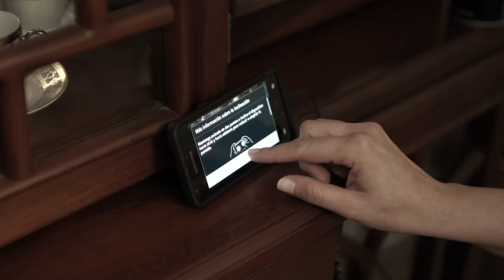Trailer Jaime Andrés & Elma